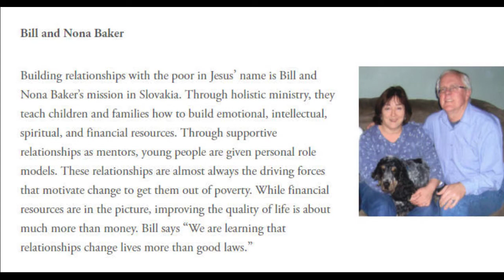Faith Story: Debbie Alsup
Debbie Alsup shares her story of coming to faith in Christ.